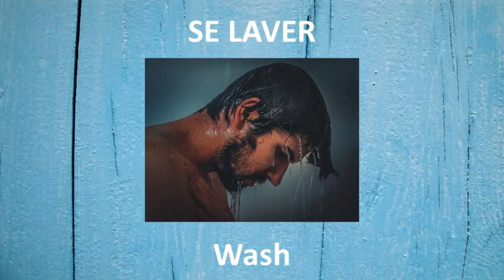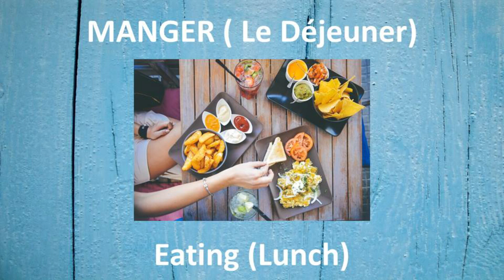French language | Daily Activities!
A new series of video with one goal, your pleasure! Because it's proved, if you enjoy you'll learn easier.
As we already said motivation and enthusiasm are important keys to succeed.

Please don't hesitate to tell me what you think about this series. Feedback and suggestions are welcome.

Fast, Clear, Easy  -  Learn French Vocabulary.

Improve your french language skills.
More words to ask, easier, basic request.

Here a French lesson, vocavulary with english translation.
Today let's learn verbs of the daily life.

Reading and pronunciation.